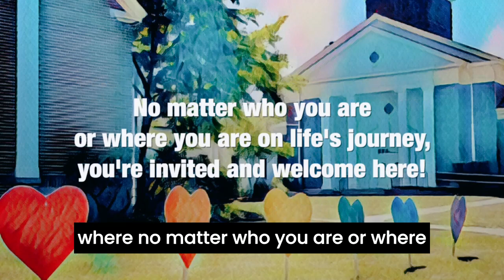The Perfectly Credible Tale of St. Marinos the Monk, or "We Have Always Been Here" (June 30, 2024)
Marina was born in 5th Century Lebanon and assigned female at birth. When, after their mother died, their dad decided to enter a monastery, Marina went with him—as a man, Brother Marinos. But one day, he was unjustly accused of a crime he could not have committed and expelled from the community. It was only upon his death that the world learned the truth about Marinos: Lesbian, gay, and bisexual, queer, transgender and non-binary folk have always been here and always will, part of God’s marvelously diverse design for life. Now wouldn't it be amazing if we recognized their inherent worth before they die?

Join us Sundays for worship, LIVE! on-site and online via Zoom @ 10am ET.

The Congregational Church of Needham strives to be a justice-seeking, peace-making, love-affirming, LGBTQ-welcoming, radically-inclusive congregation of the United Church of Christ in Needham, MA.

Church is the practice.
Love is the point.